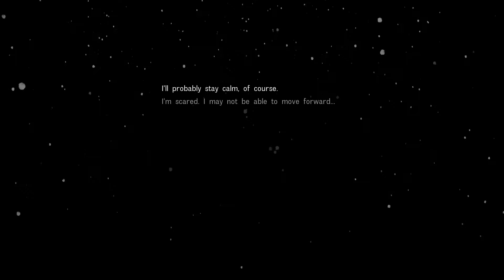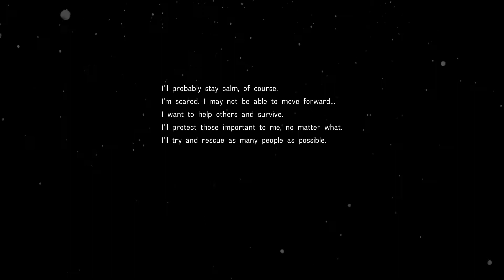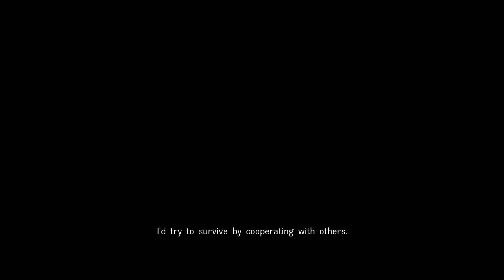Disaster Report 4 Demo | PS4 gameplay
This was a interesting game demo and i hope USA players could get the og trilogy on PS4. Three great demos in one week. That has to be some kind of good omen. You gots to love when devs believe in their game to release a demo before release. Enjoy the video.